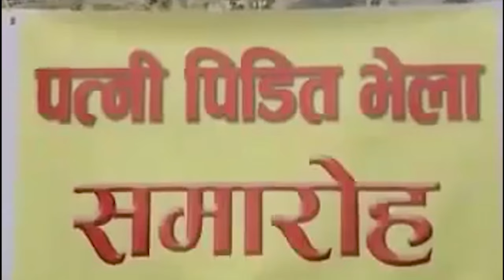New Nepali Comedy Video।ज्वाइनारायण।2023/2080